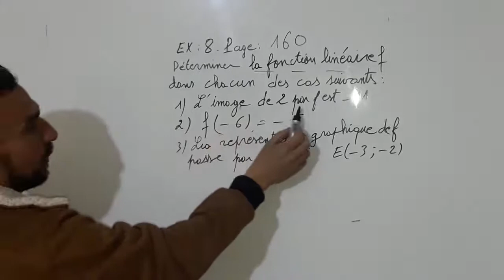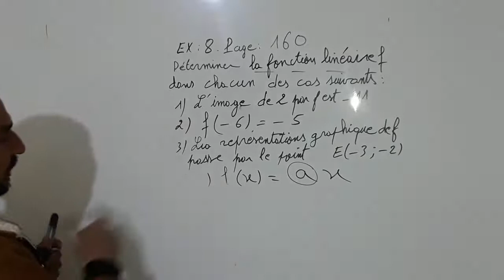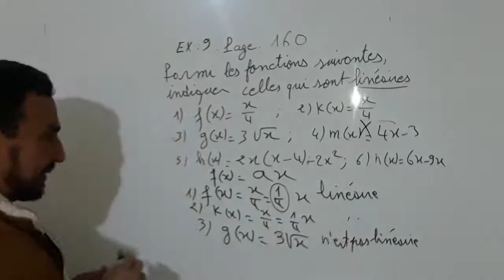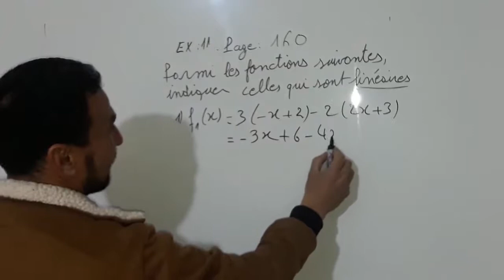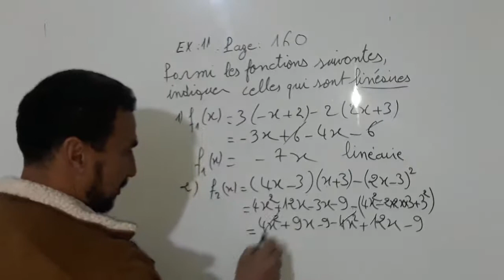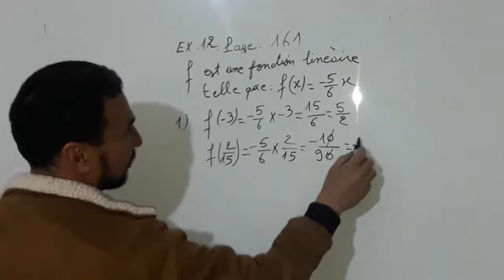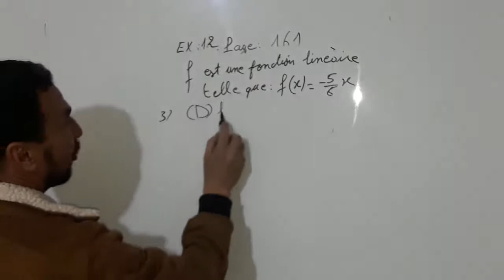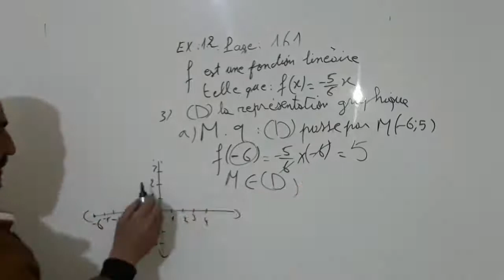fonction linéaire et affine 3ème année collège exercices 8_9 -11_12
fonction linéaire et affine 3ème année collège activités exercices résolus cours
قناة تعلم مع الأستاذ نعيم هي قناة تربوية وتعليمية جميع دروس المستويات الأول و الثاني و الثالث و الرابع الخامس و السادس ابتدائي والإعدادي والثانوي دروس جميع المواد الاجتماعيات، الرياضيات ،النشاط العلمي التربية الاسلامية اللغة العربية اللغة الفرنسية...